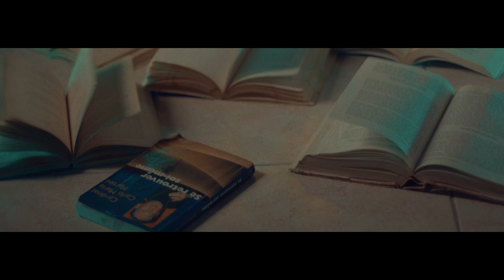Keytho G - GENIUS (Official Video)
"GENIUS" Official video by Keytho G
A film by Directedbynot || PROD BY VISIONBEATZ
Follow Keytho G